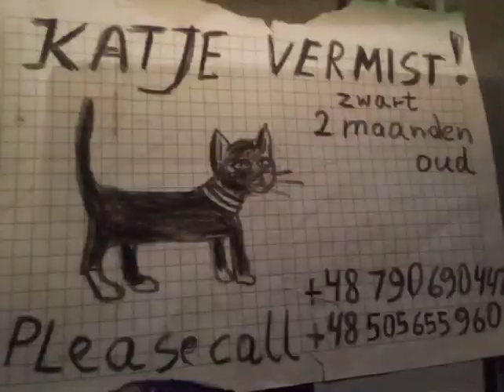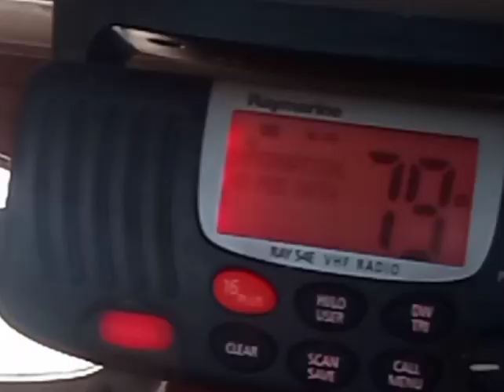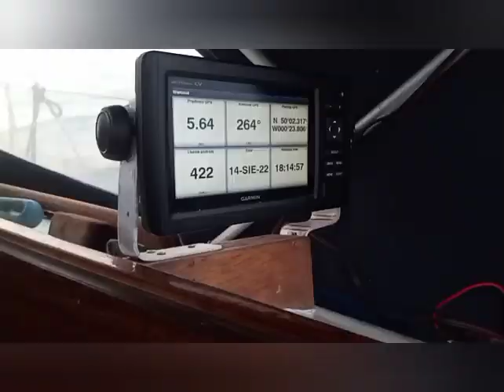Sailtramp Z Dunkierki do St Vaast cz. 20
Trwają poszukiwania zaginionej Skarpety. Ruszamy na zachód do St. Vaast.
Możesz wesprzeć nasz projekt:

nr konta:
Wojciech Chmielecki
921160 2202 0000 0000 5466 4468